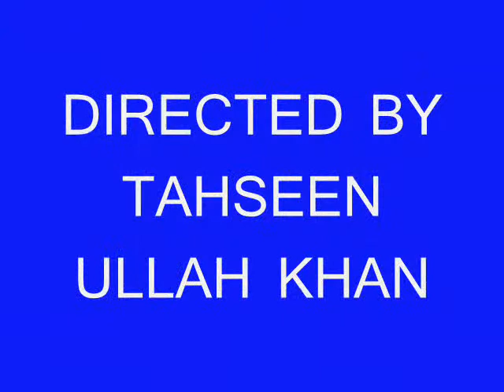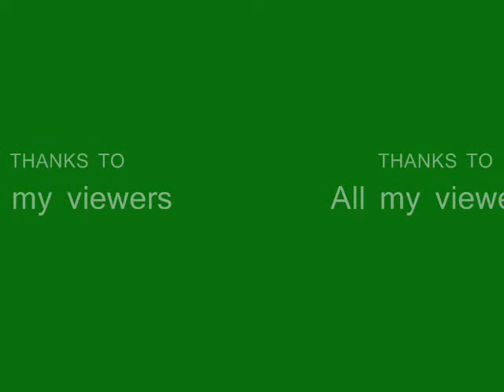ATIF ASLAM. by tahseen ullah khanwmv